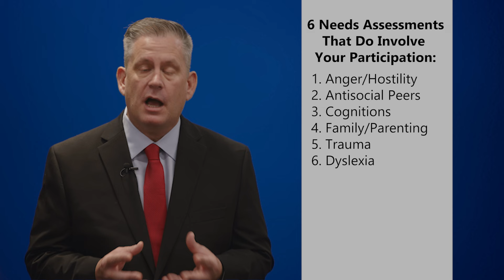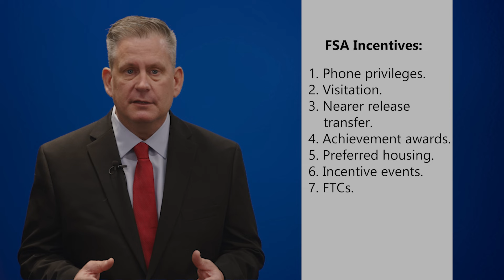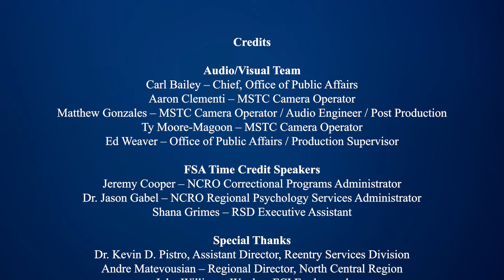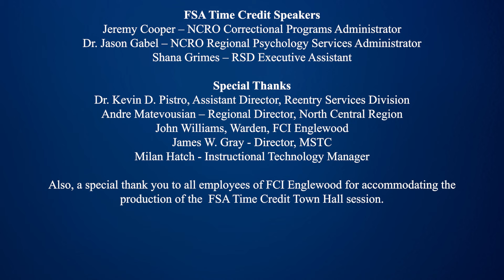First Step Act Town Hall Video Released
The Federal Bureau of Prisons is proud to release the "First Step Act Townhall" video featuring Dr. Jason Gabel, Regional Psychology Services Administrator, Jeremy Cooper, Regional Correctional Programs Administrator, and Shana Grimes, Executive Assistant for the Reentry Services Division of the Federal Bureau of Prisons (FBOP), emphasizing the critical importance of understanding the First Step Act (FSA).  This video is being made available to all employees of the FBOP, the family members of those incarcerated, external stakeholders, and those currently incarcerated. The transformative criminal justice reform bill aims to incentivize positive program participation and good conduct by incarcerated individuals.

At the heart of the FSA are key provisions on sentencing reform, conditions of confinement, and comprehensive rehabilitation programs. These initiatives prioritize evidence-based methods such as job training and mental health and substance use treatment, all designed to significantly reduce recidivism rates among incarcerated individuals.

A fundamental element of the FSA is the implementation of earned time credits. These credits incentivize participation in rehabilitative programs and encourage responsible behavior during incarceration by offering benefits like earlier release or placement into prerelease custody programs. However, eligibility for these incentives depends on several factors, including the completion of needs assessments, adherence to financial obligations, and active participation in recommended programs. The structured approach of the FSA aims to promote successful reintegration into society by rewarding positive behavioral changes and skill development.

Understanding the nuances and complexities of the FSA is crucial. The Act's eligibility considerations vary based on individual circumstances such as pattern scores, pending charges, and compliance with program requirements. As implementation continues, this video highlights the importance of navigating federal sentencing laws effectively to ensure equitable access to rehabilitative opportunities for all individuals in federal custody.